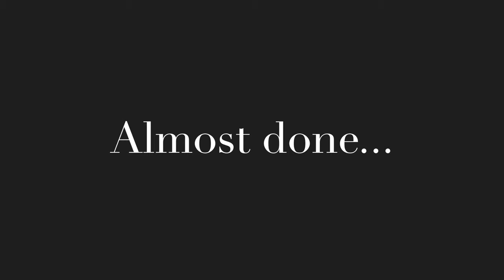【LAW】Sithu Aye (Mandalay) BASS COVER [Dingwall ABZ-5]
Second video!!  As per previous request im making the video at a much higher quality!
I'm covering Mandalay by Sithu Aye.  He is one of my favorite musicians as of late.  I really enjoy all of his instrumental material.  He tends to do a lot of collab stuff with Plini who is another one of my favorite musicians.  I might do a cover of one of his songs at a later date.

Gear Used:
Dingwall ABZ-5

MXR M-80 Bass DI
K&R Groove Comp
MXR 10 Band EQ
Darkglass B7K

Avalon U5
Scarlett 2i2